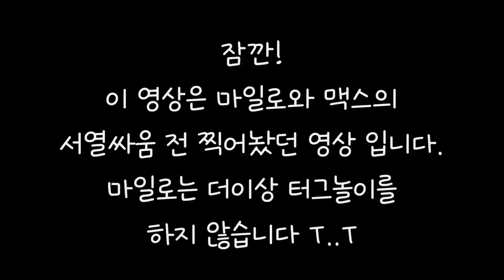개털까지 사랑해! 내 폐를 부탁해! 진돗개 털갈이 빗질 / 진돗개 털갈이 시기 / 네눈박이 아기진돗개 / 미국생활 / 아기진돗개 입양 / 아기진돗개 해외입양 / 진돗개 미국입양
안녕하세요 몬스터님들~
날이 점점 따수우지고 있어요.
제가 사는 곳은 비가 덜 내리고 해가 자주 뜨기 시작했어요.
그말은 즉슨 봄이 왔슴다. 저흰 봄이라 칭하지 않고 털갈이 시즌이라고 해요.
빗어도 빗어도 끊임없이 나오는 개털까지...사랑해! 대신 내 폐를 부탁해!
두말 필요 없고 영상으로 확인 하시죠~ 레쯔고!

00:00 순삭 줄거리
00:15 인트로
01:42 맥스 (블루힐러) 털갈이 빗질
03:27 마일로 (네눈박이 진돗개) 털갈이 빗질
04:40 언박싱 (스타우브 주물 웍 @StaubCastIron )
05:20 저녁만들기 (규카츠)

털갈이 빗

캠핑기어 (@SnowPeakUSA1958 )

Fairy Lights-The Waiting World
Sunshine Song-The Waiting World
Back in My Bag Again-Iso Indies
Haymow Snooze-Alice Spence